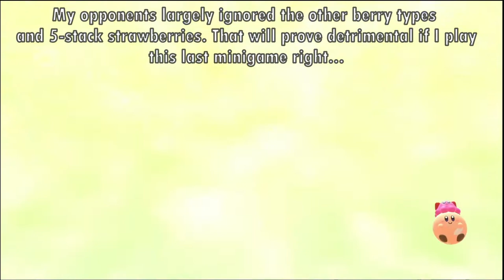Kirby's Dream Buffet - Winning a Game Without Getting Any Strawberry Mountains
I wanted to see if I could win a match without prioritizing reaching the end of each race. I do have to get lucky though... but this game is full of luck and RNG.